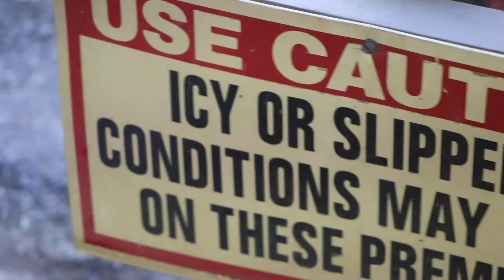Why I QUIT my DREAM 6 Figure Hotshot Trucking Job [What and Why]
Why would I quit my dream six figure hotshot job in the oilfield? this decision was probably one of the hardest decisions I've ever had to make.

There comes a time when its time to move onto the next chapter of your life. This is mine.

4️⃣ Camera I use:

5️⃣ The Best Foam Canon